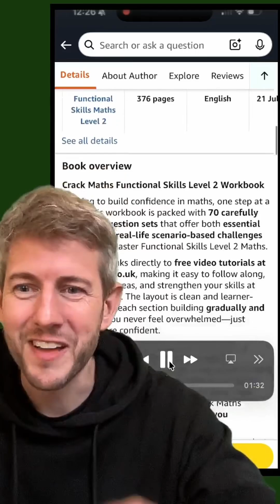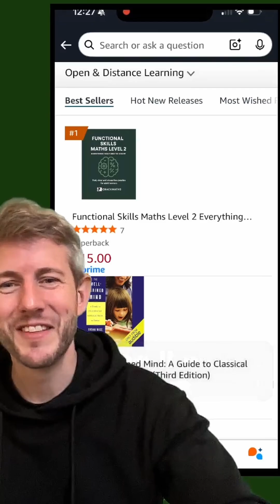Huge thank you to everyone who’s bought Functional Skills Maths Level 2: Everything You Need to Know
Your support genuinely means the world — every order helps me keep creating clear, accessible maths content for learners everywhere. 🙌

If you’ve grabbed a copy, let me know how you’re getting on — and if not, the link’s in my bio! 😊